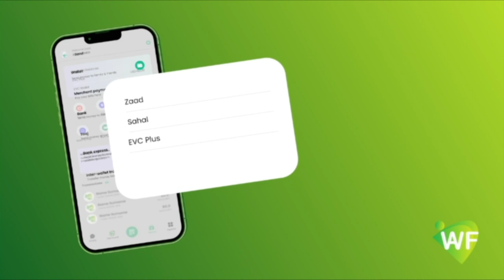Madaxweynaha Hirshabeelle Cali Guudlaawe oo Xariga ka jaray Xarunta Maamulka degmada Ceelbaraf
Madaxweynaha Dowlad Goboleedka Hirshabeelle Cali Guudlaawe oo Xariga ka jaray Xarunta Maamulka degmada Ceelbaraf ee Gobolka Shabeellaha Dhexe.